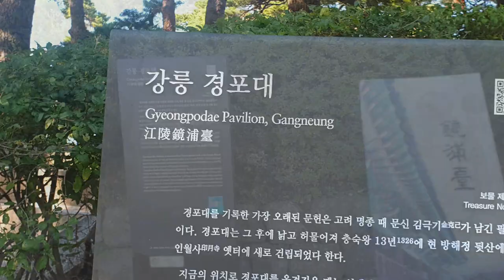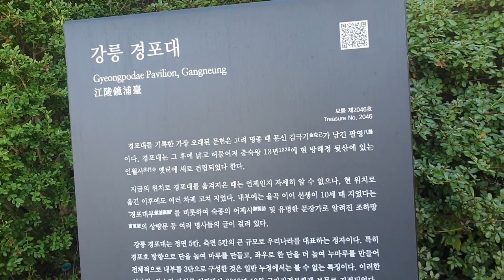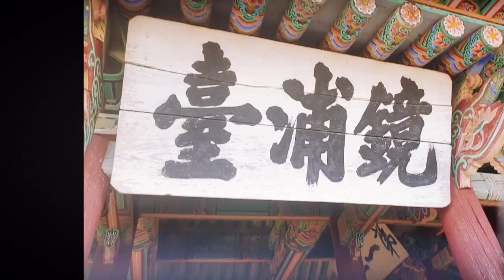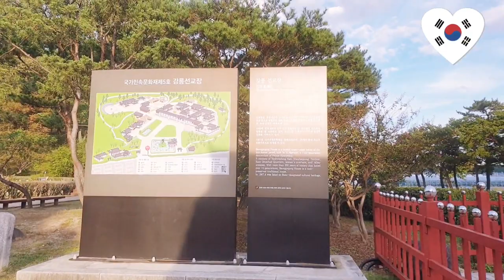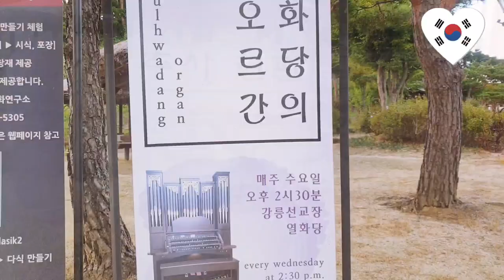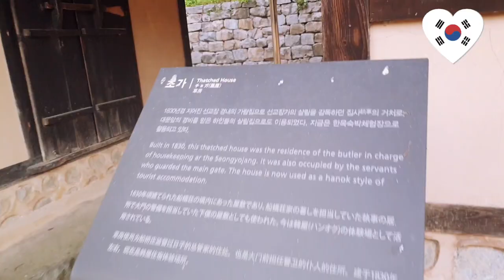강릉의 역사와 정취를 느낄수 있는 특별한 도보여행 l 경포대 l경포호수 l조선후기 사대부의 저택 선교장l 경포가시연습지 ♡경포대권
경포대ㆍ경포호는
관동팔경 중 으뜸인 경포대는 다섯개의. 달을 볼수있는 낭만적인 곳이다.

가족여행지로 반일코스로
경포호수 주변 자전거타기 등
선교장에서 숙박도 가능하다.